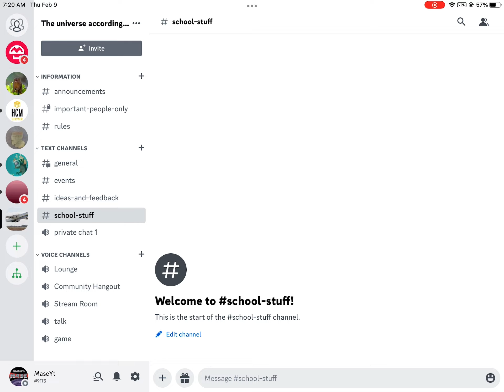I got discord